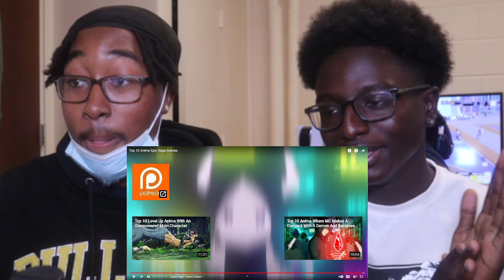Anime Rage Moments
My name is Amir Ward, I am a You Tube Entertainer. On my channel you will see Comedy skits, Vlogs, Gameplays and many more!! I hope you enjoy!!